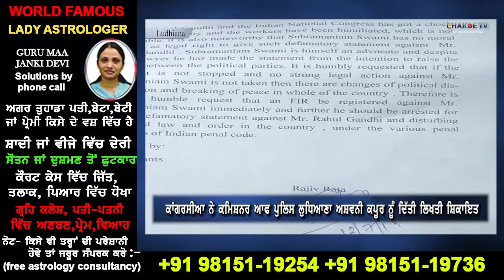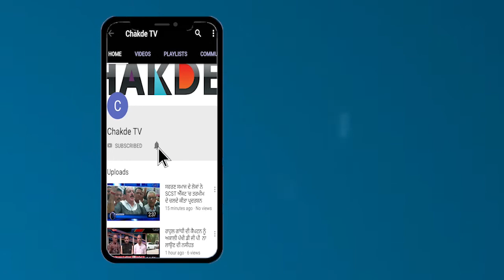ਹੁਣ BJP 'ਤੇ Akali Dal ਖਿਲਾਫ ਹੋਵੇਗਾ ਪਰਚਾ ਦਰਜ਼, ਕਾਂਗਰਸੀਆਂ ਨੇ ਕੀਤੀ ਸ਼ਿਕਾਇਤ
ਭਾਂਵੇ ਕਿ ਕਾਂਗਰਸ ਦੇ ਹਾਈਕਮਾਨ ਰਾਹੁਲ ਗਾਂਧੀ ਨੇ ਪਾਰਟੀ ਤੋਂ ਅਸਤੀਫਾ ਦੇ ਦਿੱਤਾ ਹੈ ਪਰ ਫਿਰ ਵੀ ਕਾਂਗਰਸ ਦੇ ਵਰਕਰ 'ਤੇ ਲੀਡਰ ਉਹਨਾ ਖਿਲਾਫ ਇੱਕ ਵੀ ਸ਼ਬਦ ਨਹੀਂ ਸੁਣ ਸਕਦੇ….. ਬੀਤੇ ਦਿਨ੍ਹੀ ਭਾਜਪਾ ਦੇ ਰਾਜ ਸਭਾ ਸੰਸਦ ਸੁਬਰਮੰਣੀਅਮ ਨੇ ਰਾਹੁਲ ਗਾਂਧੀ ਨੂੰ ਲੇ ਕੇ ਟਿੱਪਣੀ ਕੀਤੀ ਸੀ ਜਿਸ ਕਾਰਨ ਹੁਣ ਕਾਂਗਰਸੀ ਵਰਕਸ ਅੱਗ ਬਬੁਲਾਂ ਹੋਏ ਪਏ ਨੇ….'ਤੇ ਉਹਨਾ ਨੇ ਸੁਬਰਮੰਣੀਅਮ 'ਤੇ ਵੱਡਾ ਐਕਸ਼ਨ ਲੈਂਦੇ ਹੋਏ ਸ਼ਿਕਾਇਤ ਦਰਜ਼ ਕਰਵਾ ਦਿੱਤੀ ਹੈ……ਜੀ ਹਾਂ ਯੂਥ ਕਾਂਗਰਸ ਲੋਕ ਸਭਾ ਲੁਧਿਆਣਾ ਦੇ ਪ੍ਰਤੀਨਿਧੀਮੰਡਲ ਨੇ ਰਾਜੀਵ ਰਾਜਾ ਦੀ ਪ੍ਰਧਾਨਗੀ 'ਚ ਡਿਪਟੀ ਕਮਿਸ਼ਨਰ ਆਫ ਪੁਲਿਸ ਲੁਧਿਆਨਾ ਅਸ਼ਵਨੀ ਕਪੂਰ  ਨੂੰ ਲਿਖਤੀ ਸ਼ਿਕਾਇਤ ਦੇ ਕੇ ਕਾਂਗਰਸ ਪ੍ਰਧਾਨ ਰਾਹੁਲ ਗਾਂਧੀ 'ਤੇ ਅਭਦਰ ਟਿੱਪਣੀ ਕਰਣ ਉੱਤੇ ਭਾਜਪਾ ਦੇ ਰਾਜ ਸਭਾ ਸੰਸਦ ਸੁਬਰਮੰਣੀਅਮ ਸਵਾਮੀ ਦੇ ਖਿਲਾਫ ਆਈਪੀਸੀ ਦੀ ਧਾਰਾ ੫੦੪ - ੫੦੫ ਅ'ਤੇ ੫੧੧  ਦੇ ਤਹਿਤ ਮਾਮਲਾ ਦਰਜ ਕਰਣ ਦੀ ਮੰਗ ਕੀਤੀ…..ਵਰਣਨਯੋਗ ਹੈ ਕਿ ਸੁਬਰਮੰਣੀਅਮ ਸਿਵਾਮੀ  ਨੇ ਰਾਹੁਲ ਗਾਂਧੀ ਦੇ ਕਾਂਗਰਸ ਪ੍ਰਧਾਨ ਦੇ ਪਦ ਉੱਤੇ ਅਪਛਬਦ ਭਾਸ਼ਾ ਦਾ ਇਸਤੇਮਾਲ ਕਰ ਉਨ੍ਹਾਂ ਨੂੰ ਕਾਇਰ ਦੱਸਿਆ ਸੀ..ਜਿਸ ਕਾਰਨ ਇਹ ਸਾਰਾ ਬਵਾਲ ਖੜਾ ਹੋ ਗਿਆ…ਇਸ ਮੌਕੇ ਮੀਡੀਆ ਦੇ ਕੈਮਰੇ ਸਾਹਮਣੇ ਆ ਲੁਧਿਆਣਾ ਤੋਂ ਕਾਂਗਰਸ ਦੇ ਯੂਥ ਪ੍ਰਧਾਨ ਰਾਜੀਵ ਰਾਜਾ ਨੇ ਬੀਜੇਪੀ ਖਿਲਾਫ ਖੂਬ ਭੜਾਸ ਕੱਢੀ 'ਤੇ ਚੇਤਾਵਨੀ ਵੀ ਦਿੱਤੀ…